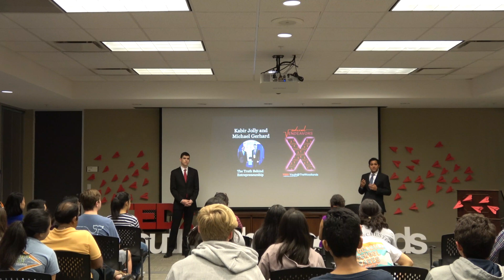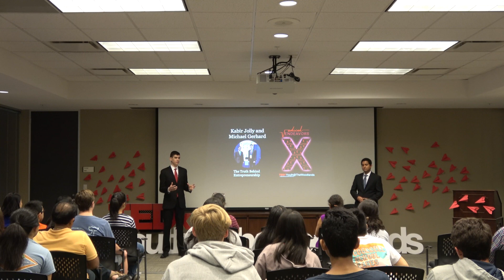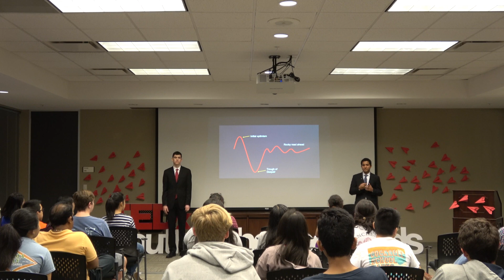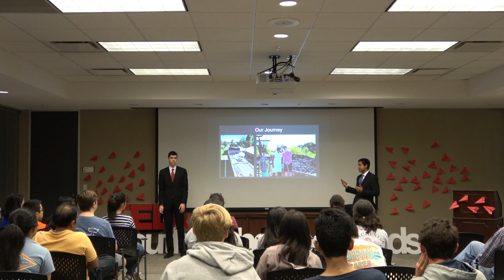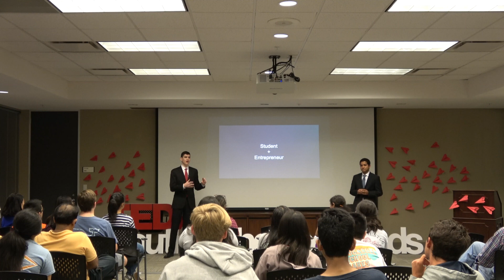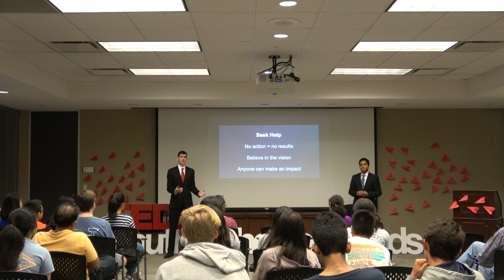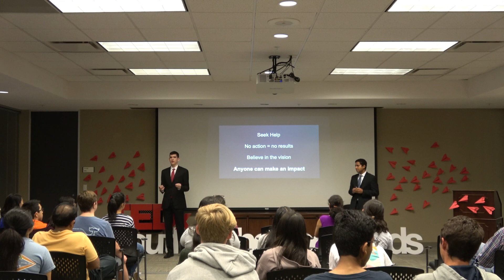The Truth Behind Entrepreneurship | Kabir Jolly & Michael Gerhard | TEDxYouth@TheWoodlands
Kabir Jolly is a high school junior at the Academy of Science and Technology at College Park High School. He enjoys playing tennis, working on his science fair project, and teaching robotics to hundreds of children around the Houston area. With his partner Michael Gerhard, he worked on a venture called “ScrAPPS” which is a smartphone application-based platform devoted to diverting commercial food waste from landfills. Driven by the combination of technology and sustainability, ScrAPPS is a promising solution to bringing commercial food waste to composting facilities. This project has received recognition at an international level, placing third in the Environmental Engineering category and receiving the Rob and Melani Sustainability Solutions Award at the Intel International Science and Engineering Fair 2018. ScrAPPS exemplified the journey of a startup - posing many difficult challenges as well as learning opportunities that have proved to be invaluable at such a young age.

Michael Gerhard is an aspiring entrepreneur and technology enthusiast. Before attending the Academy of Science and Technology at College Park High School, he had the opportunity to gain a broad international perspective from extensive travel and living in places such as South Africa, Germany, and Canada. Michael is also involved in DECA and serves as an officer in both the German National Honor Society and the entrepreneurship-based DICE club. Michael has a passion for applying technology to pressing global challenges. Previously, he and Kabir Jolly developed a technology solution to divert commercial food waste through an innovative smartphone-based platform. In his free time, Michael enjoys reading, playing tennis, and programming. Kabir Jolly is a high school junior at the Academy of Science and Technology at College Park High School. He enjoys playing tennis, working on his science fair project, and teaching robotics to hundreds of children around the Houston area. With his partner Michael Gerhard, he worked on a venture called “ScrAPPS” which is a smartphone application-based platform devoted to diverting commercial food waste from landfills. Driven by the combination of technology and sustainability, ScrAPPS is a promising solution to bringing commercial food waste to composting facilities. This project has received recognition at an international level, placing third in the Environmental Engineering category and receiving the Rob and Melani Sustainability Solutions Award at the Intel International Science and Engineering Fair 2018. ScrAPPS exemplified the journey of a startup - posing many difficult challenges as well as learning opportunities that have proved to be invaluable at such a young age.

Michael Gerhard is an aspiring entrepreneur and technology enthusiast. Before attending the Academy of Science and Technology at College Park High School, he had the opportunity to gain a broad international perspective from extensive travel and living in places such as South Africa, Germany, and Canada. Michael is also involved in DECA and serves as an officer in both the German National Honor Society and the entrepreneurship-based DICE club. Michael has a passion for applying technology to pressing global challenges. Previously, he and Kabir Jolly developed a technology solution to divert commercial food waste through an innovative smartphone-based platform. In his free time, Michael enjoys reading, playing tennis, and programming. This talk was given at a TEDx event using the TED conference format but independently organized by a local community.